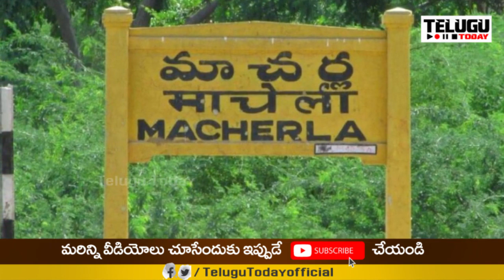జోగి రమేష్ కు బుర్రతిరిగే షాకిచ్చిన నిమ్మగడ్డ | Nimmagadda Master Stroke to Ycp Mla | Telugu Today